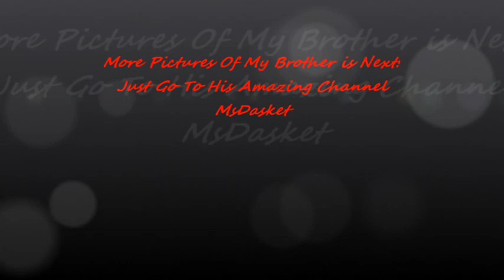When MsDasket Play's His Laptop!.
Go To His Channel MsDasket